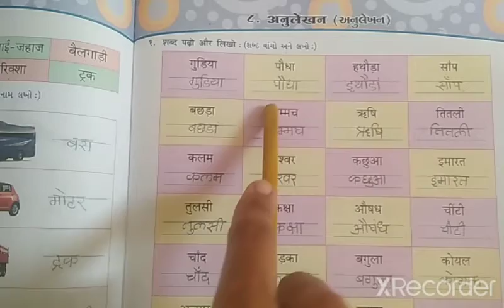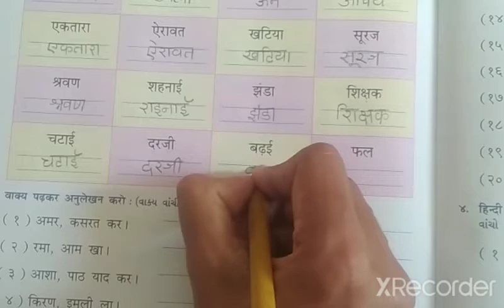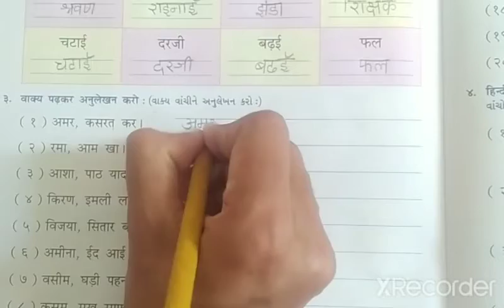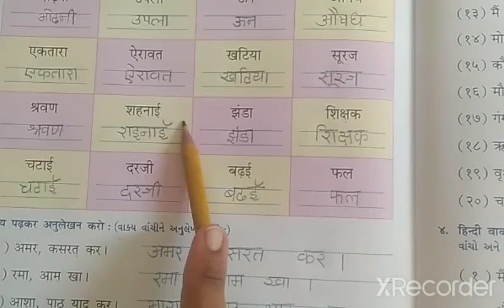ધોરણ-૩ હિન્દી પાઠ-૮